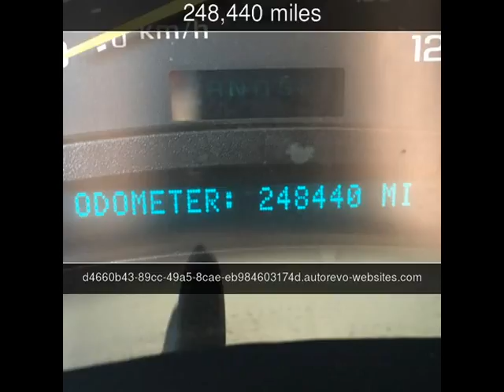2005 GMC Sierra 2500HD SLT Used Cars - Benton,LA - 2016-05-25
See more details about this used car This 2005 GMC Sierra 2500HD SLT with 248,440 miles is for sale at Anderson Motor Company LLC.